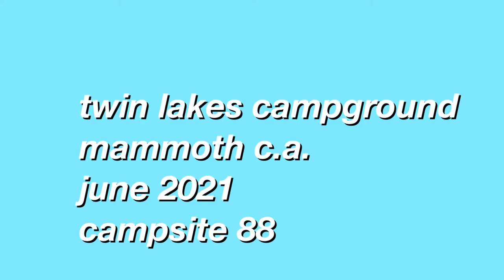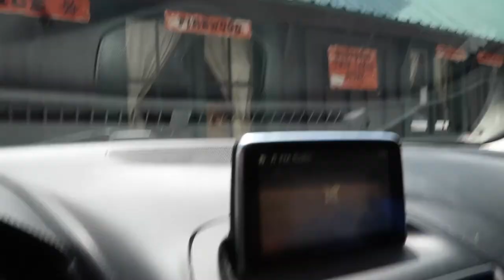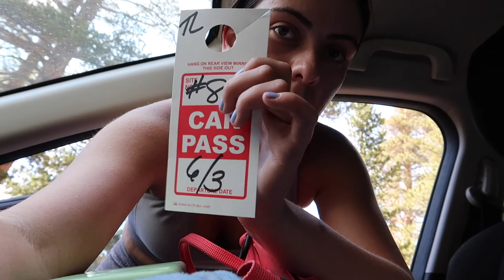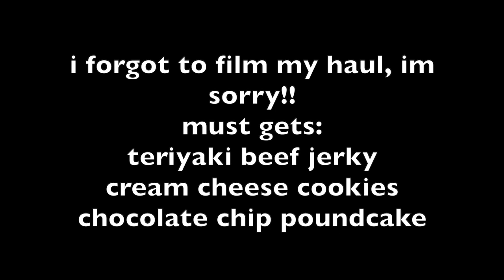twin lakes CA camping travel guide 2021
recently took a camping trip up to mammoth lakes in California so I made a travel guide for you guys!